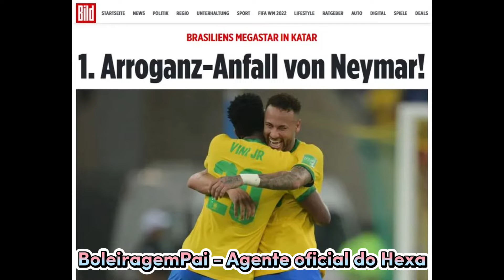RICHARLISON defende NEYMAR e DETONA jornalista em coletiva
Richarlison sai em defesa de Neymar e destrói jornalista alemão que quis se aparecer em cima do Neymar
Em entrevista coletiva hoje Richarlison tratou de defender o colega de equipe ao ser perguntado sobre a polêmica da semana que tentaram envolver o craque, onde no sábado ele postou no instagram uma foto com calção da seleção e adicionou um emoji de estrela acrescentando uma estrela, como se a Seleção ja fosse Hexa.
E os recalcados alopraram já.